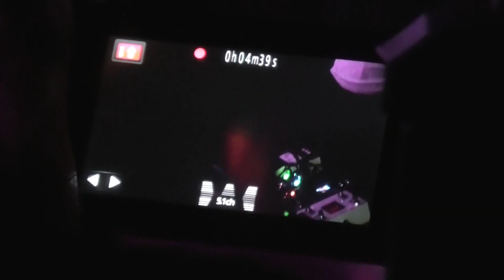Melon Sprout @ 7MOH Not Not Chicago Il 11/11/23